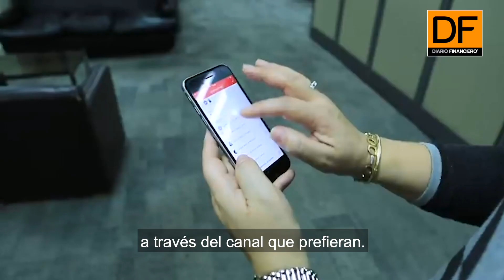Ahora en DF: Scotiabank anuncia acuerdo de distribución de seguros con BNP Paribas Cardiff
La alianza estratégica se centrará en los mercados de la Alianza del Pacífico.